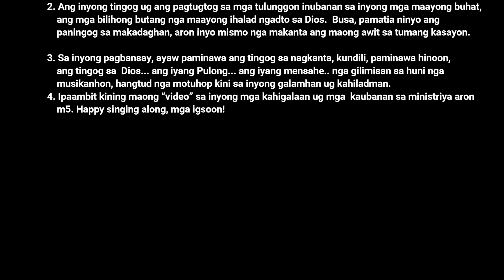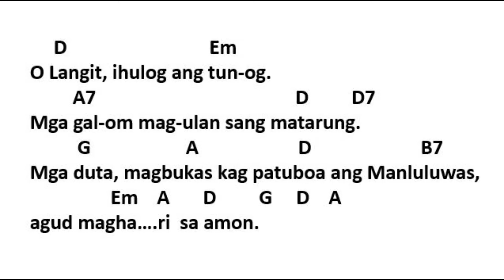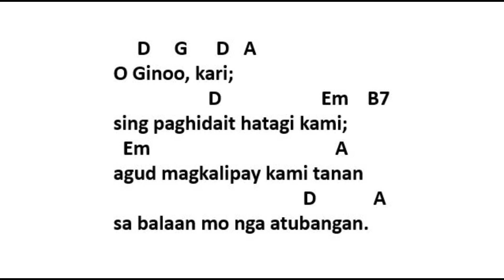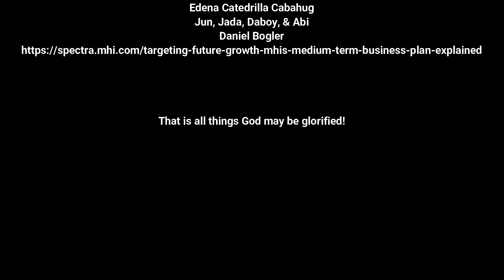Adbiyento - 4th Sunday - Pasiuna nga Ambahanon - O Langit, Ihulog ang Tun-og (RBPatigdas-Ranara)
Alternatibo nga Pasiuna nga Ambahanon para sa ika-4 nga Dominggo sang Adbiyento.

Maayo nga pagpamati kag pagpraktis, mga utod!